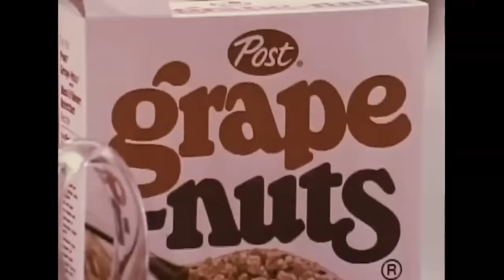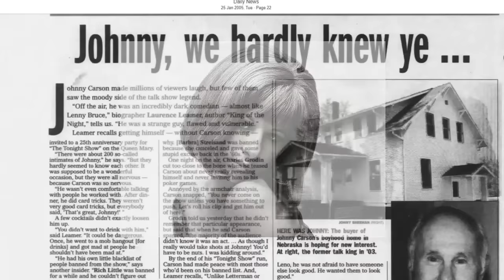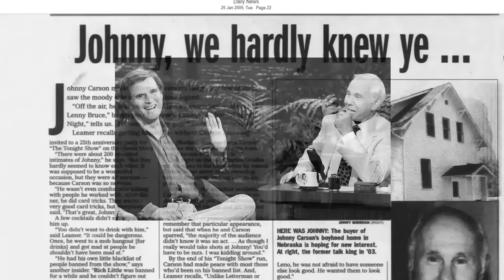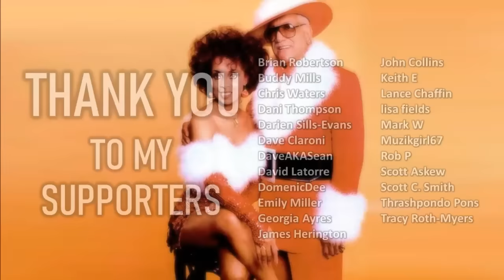The CRAZY Reason LOLA FALANA Was Banned By Johnny Carson!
Here's the absolutely crazy reason why Lola Falana, the reigning queen of Las Vegas during the 70s and 80s, found herself banned from TV's "The Tonight Show with Johnny Carson".

LIVE STREAM CONTEST RULES:
2. Not every live stream will have a contest.  Some will.  Some won't.
3. Everyone can participate.  Other than being on hand to enter the drawing, nothing else is required.
4. Everyone has the same chance of winning.